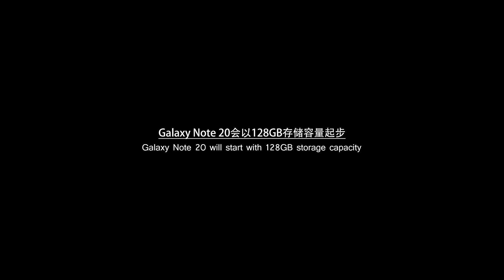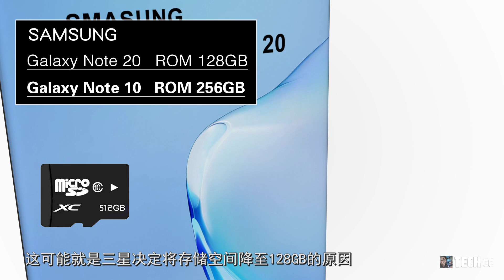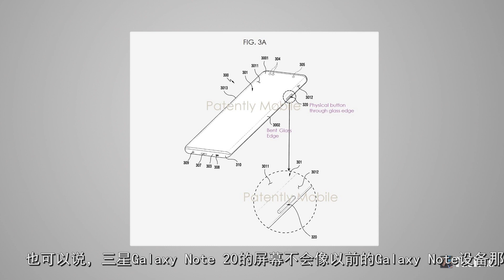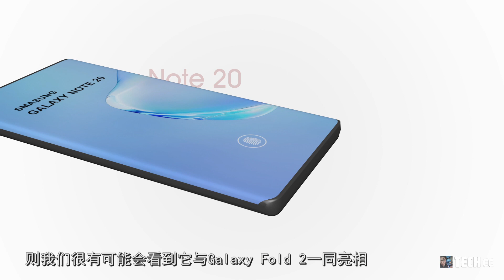Samsung Galaxy Note 20可能會提供65W超級快充！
現在有關三星Galaxy Note 20系列產品消息開始出現
其中以來自之前爆料消息稱：
在外觀上今年三星Note 20系列與Galaxy S20系列相同
只是少做了一些改動，因為Note系列具有更多的“方形”設計加入
總體來說，基本上所有東西都是相同的”
並且也可以將Galaxy Note 20視為帶有手寫筆的“ S系列”設備。
同時，三星Galaxy Note 20的硬件規格不會
發生重大變化，鏡頭則也不會。
當然，Note系列是三星專注手寫筆的一個設備
據說今年還是會有一定的創新功能加入的、包括遠程控制、高級藍牙功能

內容概述：
1.Note 20系列會以128GB存儲容量起步
2.Note 20系列屏幕曲度更小
3.三星正在研發一種新型超級充電器65W功率